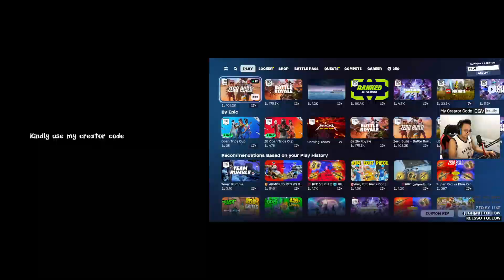CGV received Never Back Down Never What Emote in fortnite | Use code CGV in the shop .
EEEEhhhhhhhh. CGV received Never Back Down Never What Emote in fortnite .Big shout to you pareng Crawl Ph .Thank you for this emote . Never Back Down Never What emote in fortnite .